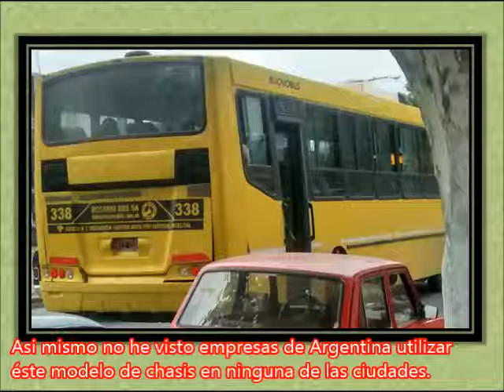🎧 ROSARIO BUS - 338 (M.Benz O500-U/ZF)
⚙ Datos Técnicos ⚙
🔩 Línea: 142 ROJA
🔩 Interno: 338
🔩 Empresa: ROSARIO BUS S.A.
🔩 Chasis: MERCEDES-BENZ O500-U
🔩 Equipación: MERCEDES-BENZ OH1823L
🔩 Transmisión: CAJA AUTOMÁTICA (ZF)
🔩 Ubicación Del Motor: ATRÁS
🔩 Carrocería: NUOVOBUS
🔩 Cantidad de Asientos: 38
🔩 Año: 2011
🔩 Foto: SONIBUS
🔩 Lugar de la Foto: ROSARIO